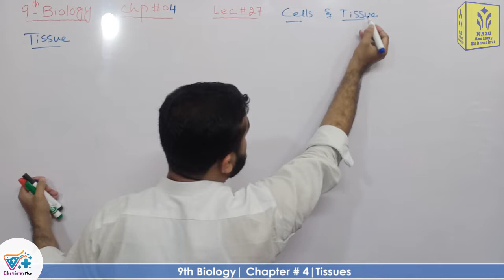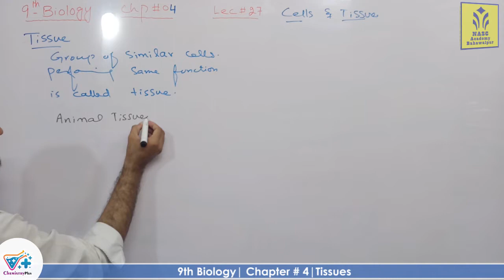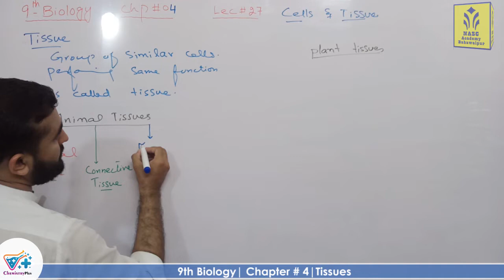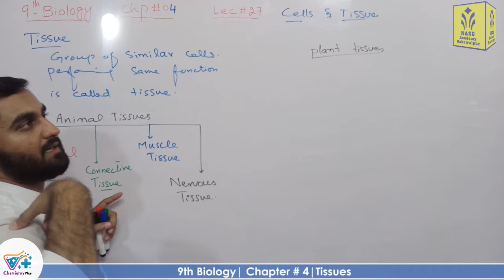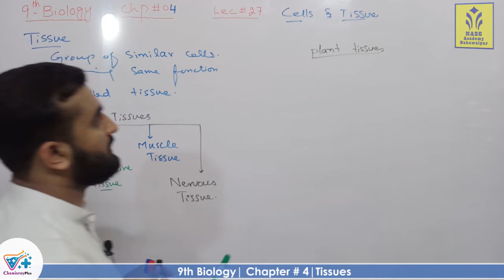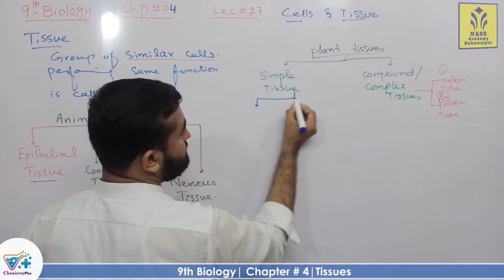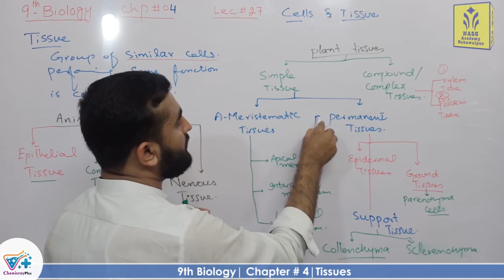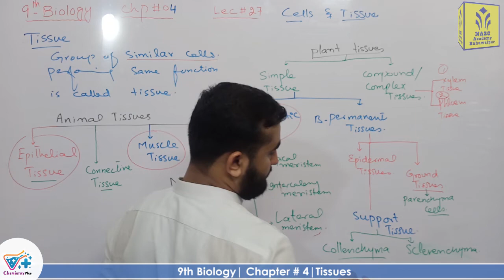Tissues | smart syllabus | ALP | Chapter 4| 9th class Biology | Lec 27